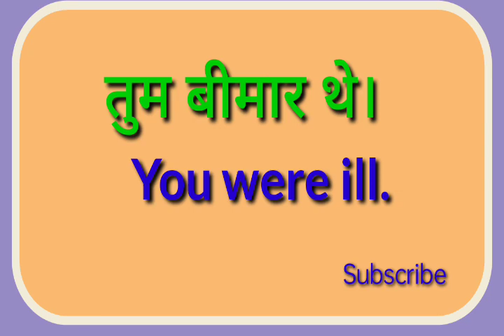tum bimar the ka translation kya hoga//tum bimar the ka translation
tum bimar the ka translation kya hoga
tum bimar the ka translation
ka english translation o